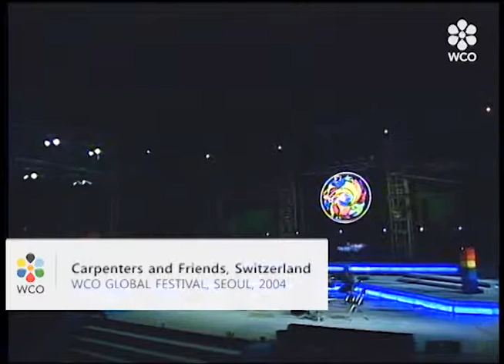스위스 카펜터스와 친구들 1 @ 2004 월드컬쳐오픈 글로벌 페스티벌 평화콘서트 by World Culture Open (WCO)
Carpenters and Friends, Switzerland @ 2004 WCO GLOBAL FESTIVAL (Organized by World Culture Open)

The Harmony Concert on September 13-14, boldly embraced this concept of cultural convergence with a powerful display of color and creativity.  Featuring all the performers who participated in the Cultural Competitions and closing with an emphasis on the oneness of the world's diverse peoples, the Harmony Concert featured special guests Saltacello, a German Quintet Ensemble who played their original piece called "Bridge between the East and the West" and Utagoe, a Japanese Choir who expressed through beautiful harmonies a message of peace to the world.

- World Culture Open

"Billions of Dreams Blossoming through Culture"
"Donde millones de sueños florecen a través de la cultura."
"onde bilhões de sonhos florescem pela cultura"
"L'ouverture des esprits vers une humanité commune"
"Обращенность мыслей на человечество в целом"